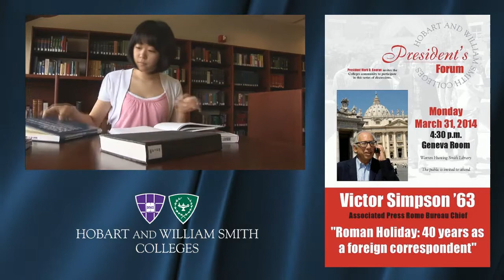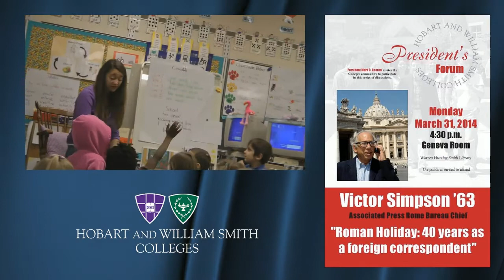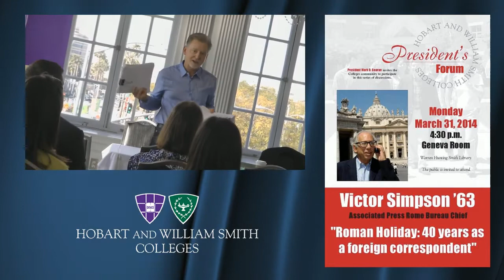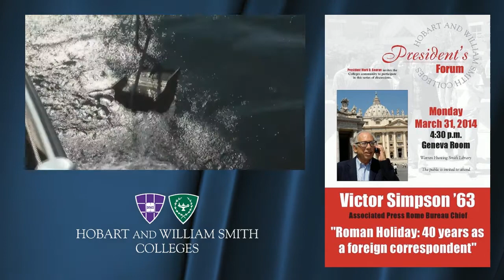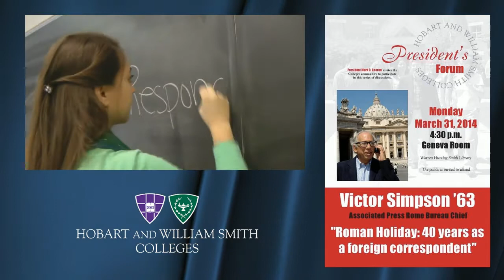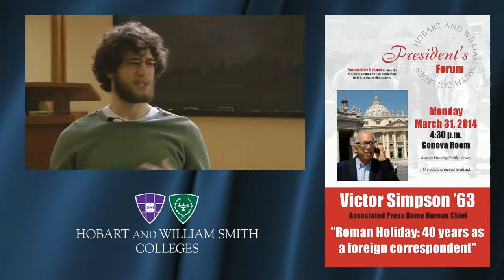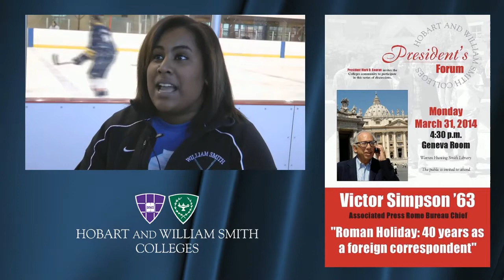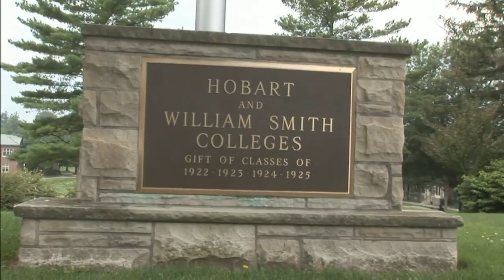President's Forum - Victor Simpson '63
LIVE Event Begins at (14:15)
As part of the President's Forum Series, the Colleges will host Rome Bureau Chief Victor Simpson '63 on March 31. His talk is titled, "Roman Holiday: 40 years as a foreign correspondent."